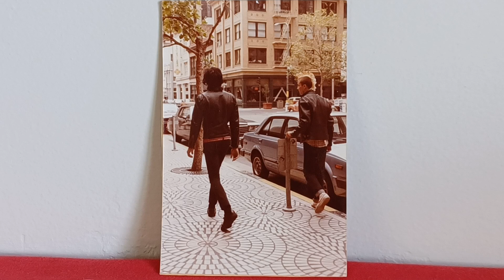Lee Walls "Capt Midnight" - Hit for the Cycle in 1957 - Held by Legends, Ep.38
Dad also has Lee Walls autograph on a Seals Score Book from 1955 which you can see on one of my Seals Shows from season 1 and 2.
He was a big pretty big dude at 6 foot 3, 200+ pounds, you might think that's why they called him Captain Midnight, like a super hero, nope. It was because this California guy from Pasadena wore glasses. He played for 5 big league teams over his career and has at least 1 card from each team. All wearing spectacles. Raymond Lee Walls Jr.  Nickname : Captain Midnight  - Utility player - MLB Debut 1952 : He signed with the Pirates in 1951 and had a great season in the minors and was called up to the Majors to start 1952 for Pittsburgh, but it wasn't until 1956 that he would stay up in the bigs for good. He had a pretty good showing in 56, but not so much in 1957 and was traded to the Cubs early in the season, and his only real big game that season was on July 2, when he hit for the cycle. Lee was the first player in 3 years to do that in the Majors, but, Mickey Mantle stole Lee's thunder when he did it 3 weeks later. 1958 would be Lee Walls best season, great statistically, and was picked to be an All-Star reserve and in that game at Baltimore Memorial Stadium, he Pinch-Hit for Bob Skinner and finished the game playing left field. He was a Cincinnati Red in 1960 and a Philadelphia Philly in 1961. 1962 would find Lee back in his old stomping grounds Los Angeles, as a member of the LA Dodgers. At the end of the 62 season, Lee played in all 3 play off games versus the San Francisco Giants, he started game 1 at first base and in game 2, he hit a double, knocking in 3 Runs, sparking a 7 Run inning and a Dodger victory avoiding elimination, but in game 3 when he Pinch Hit it turned out different, he lined out to Willie Mays for the final out. Lee Walls was on the 1963 squad that swept the Yankees in the 63 WS, but he did not play. One more season with the Dodgers, then he was off to Japan in 1965, where he became a Hankyu Brave for 1 season. After stepping away from baseball for a few years, Captain Midnight would return as a coach for the Oakland A's from 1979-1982 and then working under Billy Martin for the Yankees in 1983. He also did some Minor league managing as well, one team was the Nashville Sounds in 1985. Known as a gregarious, fun loving guy who was a smooth talker, and he would use that silver tongue in the off-season as a greeter in Palm Springs. He passed away in 1993 from liver disease at the age of 60.
So it's the 2nd week of the 1958 season, MLB now has 2 teams on the West Coast. Lee Walls is the Chicago Cubs Right Field regular and the Cubs are in LA to play the newly relocated Dodgers. The game is held at LA Memorial Coliseum, that's where they hold the Olympics, just miles away from where Lee Walls grew up. The Dodgers played their games there until they leveled Chavez Revene and put up controversial Dodger Stadium. How does the local boy from Pasadena welcome the Brooklyn Dodgers to their new temporary home ? Captain Midnight goes super hero and hits 3 HRs and has 8 RBIs as the Cubs stomp them 15 - 2 making them wish they stayed in New York. As we know things got better for the Dodgers.